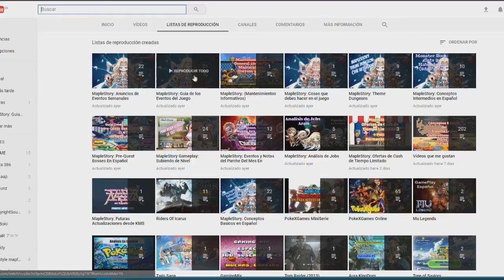MapleGuia: Guia Dark Lords of Darkness Evento para sacar tus totems En Detalles!! (2017)